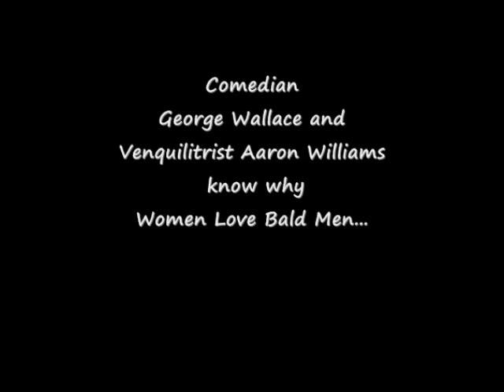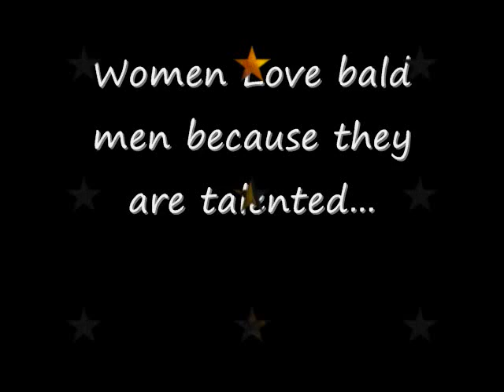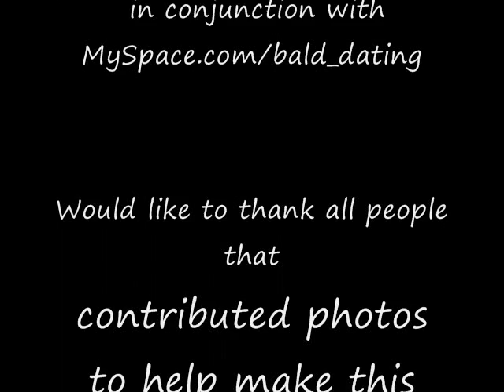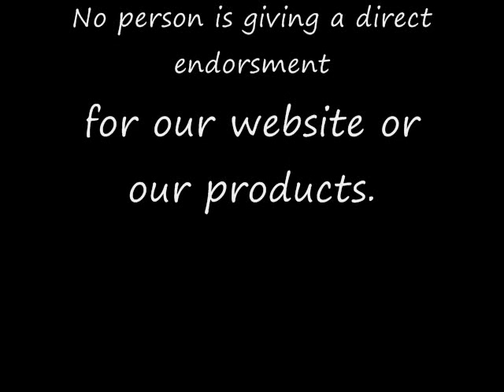Women Love Bald Men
A tribute to some of the hottest bald men out there on the social networks from BaldProducts.com. This slideshow showcases well-known faces to faces yet to be discovered. If you did not know it before, see for yourself why Women Love Bald Men.